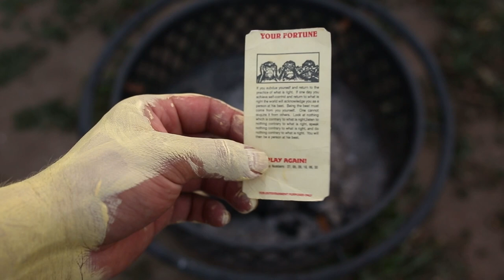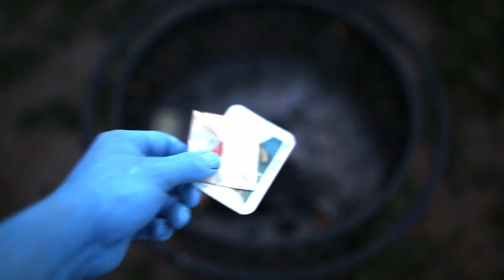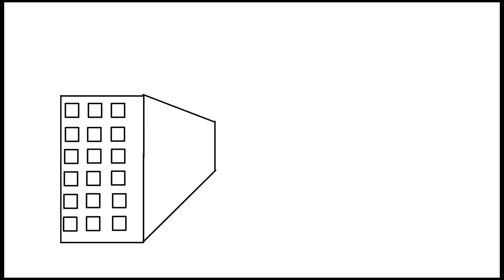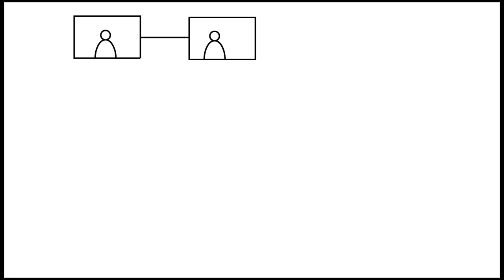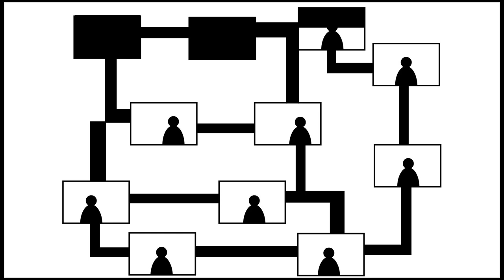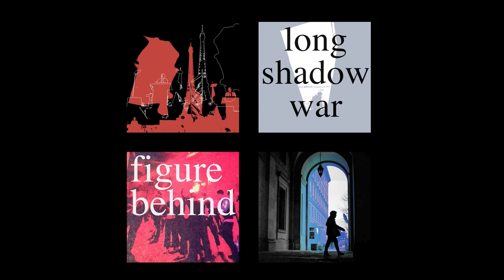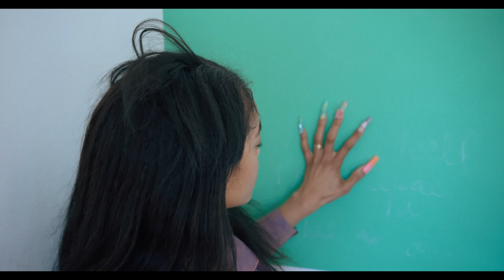soundpedro2023 Earmaginations [silent videos]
Earmaginations [silent videos] are visualizations, with no soundtrack, that respond to ideas and experiences surrounding auralities and deafnesses, as well as ways of hearing and listening.

00:00 Intro
00:05 Pitch Bending - Amy Melissa Reed
03:16 Mold/Mofo - Andre Perim
06:19 Skin - Andre Perim
09:03 Still (moving) life - Costantino Rizzuti
12:07 You, my only love - Costantino Rizzuti
15:12 The Bonfire - Daniel Escamilla
18:12 BACE'fleed - DON'Touch
18:27 The Waking Dream - Jody Zellen
21:33 Photo News - Jody Zellen
23:02 El Grima/ce - Kat Cayton G
24:06 Zaratan Baseboard Movement - Mariah Anne Johnson
25:33 EHECATL - Martin Espino
28:12 Water and Light #1 - Mélissa Lavabre
30:27 Water and Light #2 - Mélissa Lavabre
33:56 sounding skin - Ruby Lawrence
35:20 Ending

soundpedro is a season of experimental sound art events, presented annually, that investigates the way we perceive and experience sound. Many works are multi-sensory, addressing sound and aural perception in combination with other senses. It is produced by the Long Beach artist group FLOOD and hosted by Angels Gate Cultural Center. soundpedro is not a music event.